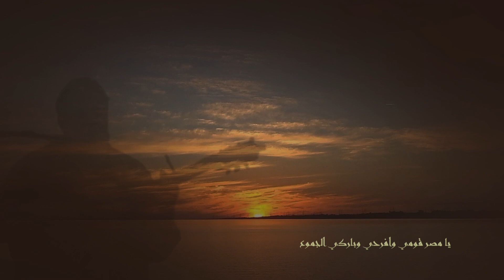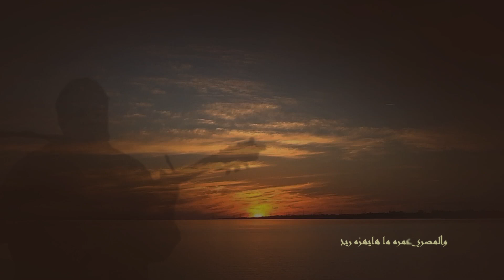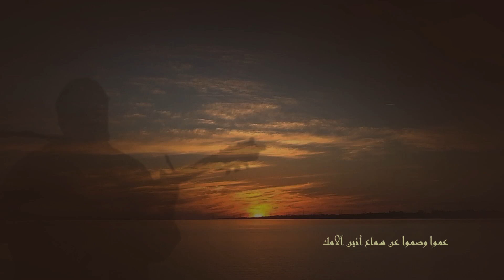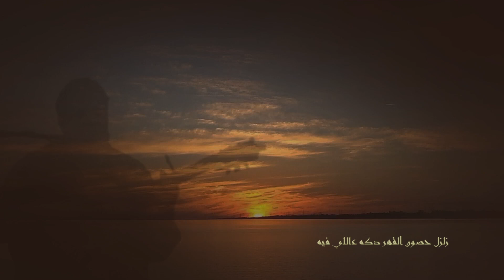الصبح قرب كلمات وألحان/ياسر المناوهلي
الصبح قرب
كلمات وألحان وغناء/ ياسر المناوهلي
كتبت فجر 3 فبراير 2011 وسط مزيج من مشاعر الفخر والحزن والفرح والنشوة والدهشة لكاتبها ... وما قد تعجز الكلمات عن وصفه والتعبير عنه من مشاعر